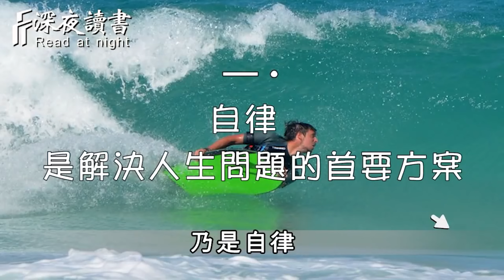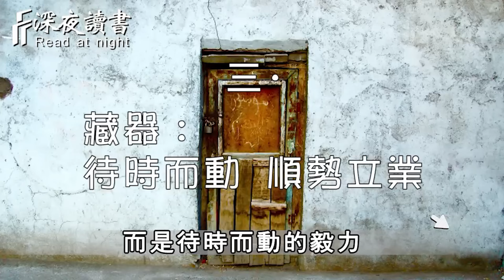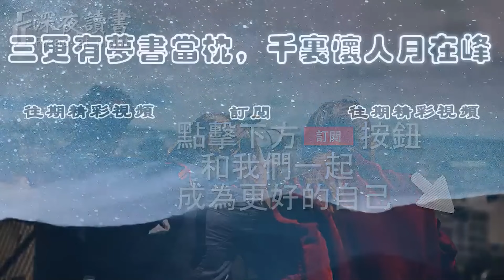越是自私自利的人，越喜欢说这4句话！遇到了一定要远离【深夜讀書】